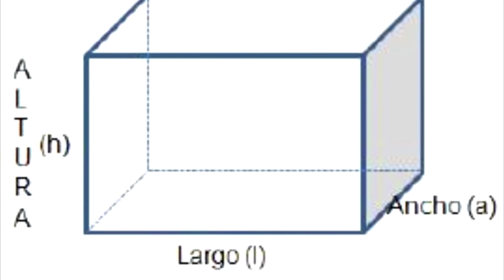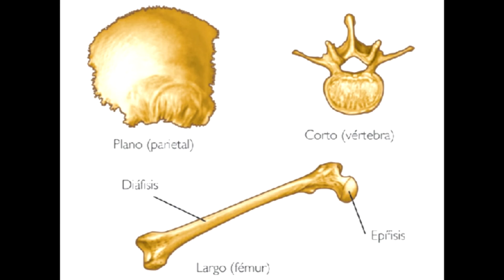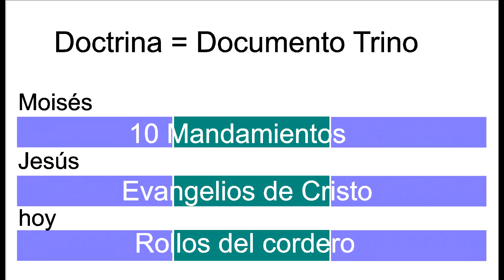TRES SISMOS TRES GUERRAS NO SON CASUALIDAD. PARÁBOLA PROFECÍA DE LA CRUZ TERREMOTO 19 DE SEPTIEMBRE